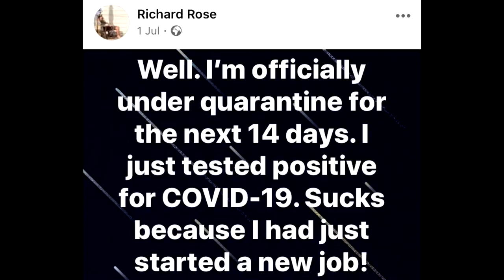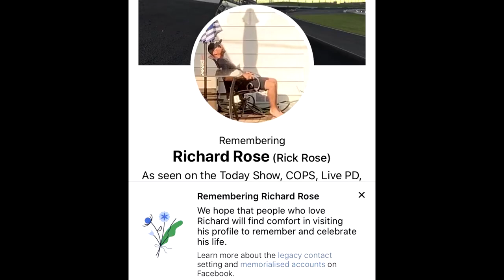Richard Rose Dies of COVID 19 After Saying Masks Were Hype!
TRUE STORY! Rick Rose passed away on July 4 from complications of COVID-19, just a few days after he tested positive for the coronavirus. Now posts are going viral online that show him saying he didn’t believe in wearing masks back in April. Heavy has confirmed that those posts are indeed authentic. In mid-June, he posted about attending a crowded outdoor public pool, and later said that he thought he may have caught coronavirus there. Many people who knew and loved Rose have posted tributes to him, including a paranormal group where he was well known, and funds are being collected for his funeral costs.

Rose Posted About Not Wearing Masks in April & About Visiting a Packed Pool in June
Here’s the post that has gone viral.

Unfortunately, the posts are true. Heavy was able to verify them. In late April, Rose did indeed post that he was not buying a mask. He didn’t indicate in later posts whether or not he had changed his mind about masks.

Heavy was able to verify this post, which was shared on April 28.

Then on June 13, checked into the Put-in-Bay on South Bass Island in Ohio, posting “Round 2” and then sharing how crowded it was there.

On June 13, he posted a photo of a crowded pool full of people. Rose wrote: “It’s not that packed lol.”

Rose later wrote on Facebook that he thought he caught COVID-19 when he was at the Bay attending the event above.

Another Facebook post shows he visited the S&M Bar on June 15, before he started feeling sick and was later diagnosed in late June.

In July, He Shared that He Was Sick with Coronavirus & Having Trouble Breathing
Rose became ill with coronavirus in late June. On July 1 he wrote: “I’ve been very sick the past few days. Symptoms of Covid-19. This morning I finally got swabbed. I should know soon what the results are. I just want to feel good again!”

In response to one person’s question, Rose wrote that he thought he caught COVID-19 when he went to the Bay the week before.

He said he had gone a few weeks before and then wrote, “I seriously think that’s where I contracted if I test positive.”

Then later on July 1, he confirmed that he tested positive. He wrote: “Well. I’m officially under quarantine for the next 14 days. I just tested positive for COVID-19. Sucks because I had just started a new job!”

When someone replied to that post and asked if he knew how he got it, he simply wrote back, “nope.” Another person wrote that they hoped a person he had been with at the Bay didn’t have it too.

One person wrote to him and said that they felt terrible about downplaying the virus now that someone they knew was sick from it.

Rose wrote that he felt “wore out” and “I can barely breathe now” when someone asked him how he was feeling. He later wrote that he had a new job but because of the quarantine, he wouldn’t be able to go back to work until July 21.

Then on July 2, the next day, he posted about his symptoms getting worse in a heartbreaking message. “This covid sh** sucks! I’m so out of breath just sitting here,” he wrote.

He answered a few additional questions about how he was feeling. He said that he was not given hydroxychloroquine and that he was only given an inhaler for treatment. The laughing reactions in the screenshots are from people who trolled his page later after his posts went viral.

According to his obituary, Richard Rose III passed away on July 4. He was born on July 25, 1982.

On July 3, he posted a meme that his friends said really demonstrated his personality and sense of humor.

Another person replied: “Legit first thing i saw when i opened my Facebook startled me just a little. Rip rick im gonna miss your witty posts and the stories of what put u in Facebook jail this time.”

Another friend wrote in response to the meme:

This just popped up on my feed, one day old. It is horrible that this damn disease took a person so full of life but, God Bless him, he decided to go out on a joke. One that makes us sad and miss him, but also one that makes us laugh because it’s so damn fitting. Well done, sir. Well done indeed. You got us all one more time.”

Another friend shared that Rose was only in his 30s and healthy.

Nick Conley wrote in a public post: “This was my friend Richard Rose. Rick was diagnosed with COVID-19 on July 1. Rick lost his life 3 days later on July 4th. Rick was healthy as far as we know and was only in his 30’s. Rick was like a lot of my friends, and didn’t feel the need to wear a mask because he was young and healthy. Please know that this virus is real. Just because you don’t personally know someone effected yet doesn’t mean it’s not real.”

Another friend wrote that Richard Rose III was a combat veteran that they loved and will miss. His obituary shared that he was in the Army for nine years and served two tours in Iraq and Afghanistan.

Richard Donald Rose III RIP